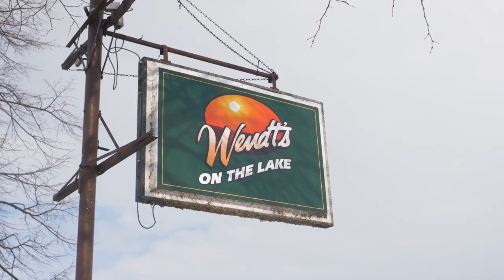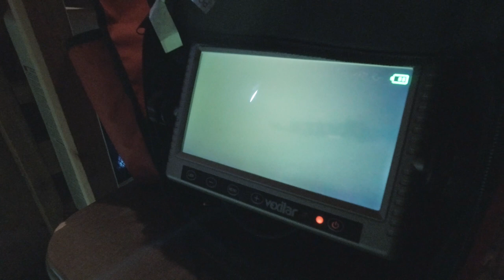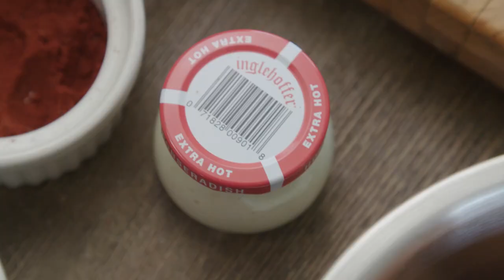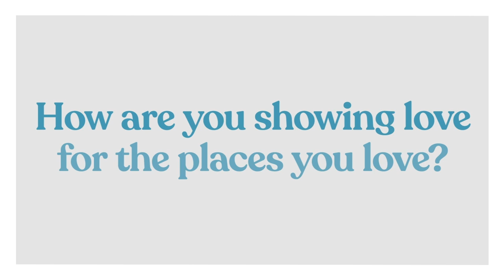Making Caviar from Lake Winnebago Sturgeon Roe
Did you know that Sturgeon Caviar is one of the most sought after luxury food items in the world? We visit Fond du Lac, WI during sturgeon spearing season to see if we can get our hands on some caviar for ourselves. What makes this product so treasured is that the sale of it is illegal in Wisconsin and only a handful of people know how to take the Sturgeon eggs and turn them into caviar. We meet up with the owner of Wendt’s on the Lake Shawn Wendt as he tours us around and introduces us to Zach and Norb, a team of Caviar makers in Fond du Lac, maybe the last of their kind. Luke also prepares classic Wisconsin Deviled Eggs utilizing Sturgeon Caviar.